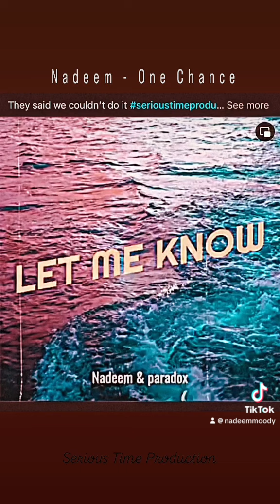Serious Time Production